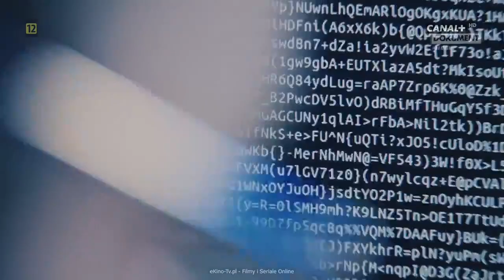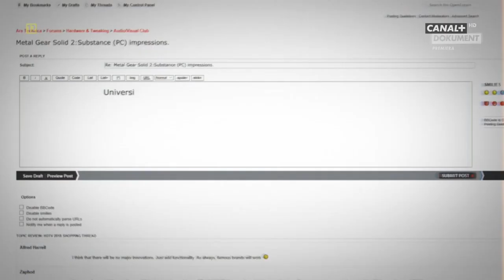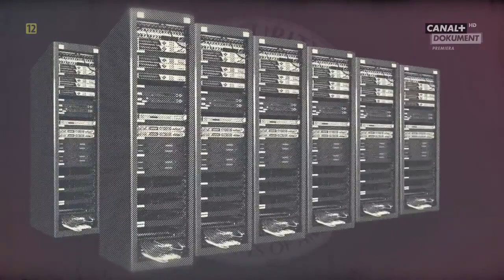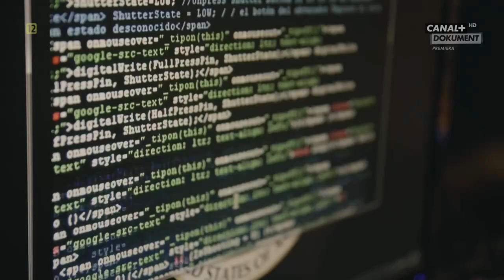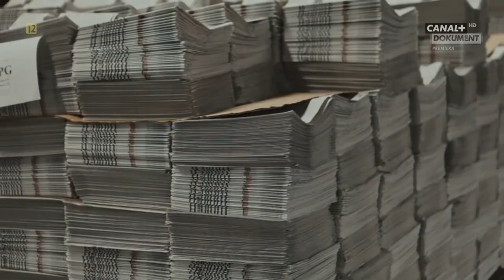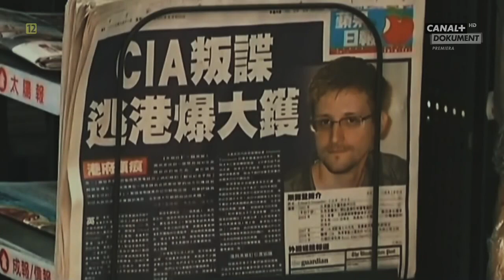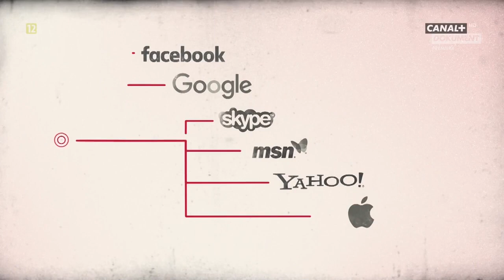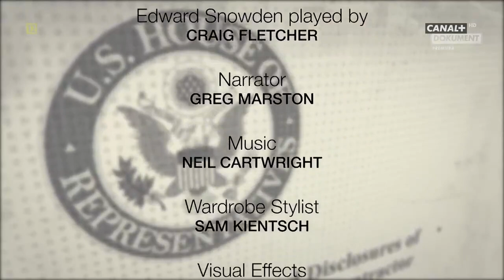Snowden - Demaskator czy Szpieg? 2019 Lektor PL FILM DOKUMENTALNY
🔷Tytuł Filmu: Edward Snowden - Whistleblower or Spy / Snowden - Demaskator czy Szpieg?
🔷Gatunek Filmu: Dokumentalny
🔷Kraj Produkcji: Holandia
🔷Data Premiery: 2019
🔷Czas Trwania Filmu: 47 min
🔷Reżyseria: Wanda Kościa

W 2013 roku Edward Snowden, pracujący ówcześnie dla National Security Agency, przekazał prasie tajne dokumenty amerykańskich władz. Od tej pory mężczyzna ścigany jest przez USA za szpiegostwo. Autorzy dokumentu dociekają, kim tak naprawdę jest Snowden i próbują zajrzeć za kulisy jego działań.